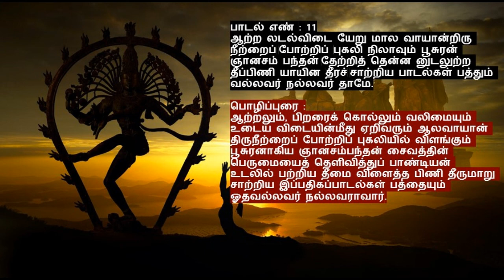மந்திர மாவது நீறு | Manthiram Avadhu Neeru | Thevaram Song in Tamil | Sounds of Isha | Shiva Songs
மந்திர மாவது நீறு | Manthiram Avadhu Neeru

Thevarams are devotional hymns sung in praise of Shiva by the 3 Nayanmars: Sambandar, Thirunavukkarasar, and Sundarar. Rendered in an ancient musical style that precedes most Indian classical music systems, these songs give us an insight into the wave of bhakti that swept across southern India during the 7th Century. In this album, children of Isha Samskriti have rendered a select few Thevaram, as an offering to today’s world.

The Nayanmars traveled the length and breadth of South India, predominantly in current day Tamil Nadu, and the temples in this region find a place in their songs. The 275 temples mentioned in Thevaram are referred to as “Paadal Petra Thalam,” which literally means “the temples that were sung in the verses”. The singing of Thevaram is still an active process in many Shiva temples in Tamil Nadu.

This is a Thiruthondar thogai (a sacred list) or an ode to the devotees of Shiva, and the Dikshitars at Thillai Nataraja Temple. Sundarar is credited with first having spoken about the Nayanmars in 'Thillai Vaazh Anthanar', based upon which an entire epic – the Periyapuranam - was later written by Sekkizhar about the life of the Nayanmars. In this Thevaram, Sundarar praises all the 63 Nayanmars in his own inimitable style, bowing down to these devotees of Shiva.

Sundarar was an 8th-century mystic poet from Thirunavalur, Tamil Nadu, and one of the Nayanmars - the Shiva bhakti poets of Tamil Nadu. Sundarar personally traveled to many Shiva temples in South India and composed almost 1000 poems, which are compiled in the 'Thirumurai' – a compilation of Poems on Shiva.

மந்திர மாவது நீறு வானவர் மேலது நீறு
சுந்தர மாவது நீறு துதிக்கப் படுவது நீறு
தந்திர மாவது நீறு சமயத்தி லுள்ளது நீறு
செந்துவர் வாயுமை பங்கன் திருவால வாயான் திருநீறே.

வேதத்தி லுள்ளது நீறு வெந்துயர் தீர்ப்பது நீறு
போதந் தருவது நீறு புன்மை தவிர்ப்பது நீறு
ஓதத் தகுவது நீறு வுண்மையி லுள்ளது நீறு
சீதப் புனல்வயல் சூழ்ந்த திருவால வாயான் திருநீறே.

முத்தி தருவது நீறு முனிவ ரணிவது நீறு
சத்திய மாவது நீறு தக்கோர் புகழ்வது நீறு
பத்தி தருவது நீறு பரவ வினியது நீறு
சித்தி தருவது நீறு திருவால வாயான் திருநீறே.

காண வினியது நீறு கவினைத் தருவது நீறு
பேணி யணிபவர்க் கெல்லாம் பெருமை கொடுப்பது நீறு
மாணந் தகைவது நீறு மதியைத் தருவது நீறு
சேணந் தருவது நீறு திருவால வாயான் திருநீறே.

பூச வினியது நீறு புண்ணிய மாவது நீறு
பேச வினியது நீறு பெருந்தவத் தோர்களுக் கெல்லாம்
ஆசை கெடுப்பது நீறு அந்தம தாவது நீறு
தேசம் புகழ்வது நீறு திருவால வாயான் திருநீறே.

அருத்தம தாவது நீறு அவல மறுப்பது நீறு
வருத்தந் தணிப்பது நீறு வான மளிப்பது நீறு
பொருத்தம தாவது நீறு புண்ணியர் பூசும்வெண் ணீறு
திருத்தகு மாளிகை சூழ்ந்த திருவால வாயான் திருநீறே.

எயிலது வட்டது நீறு விருமைக்கு முள்ளது நீறு
பயிலப் படுவது நீறு பாக்கியமாவது நீறு
துயிலைத் தடுப்பது நீறு சுத்தம தாவது நீறு
அயிலைப் பொலிதரு சூலத் திருவால வாயான் திருநீறே.

இராவணன் மேலது நீறு வெண்ணத் தகுவது நீறு
பராவண மாவது நீறு பாவ மறுப்பது நீறு
தராவண மாவது நீறு தத்துவ மாவது நீறு
அராவணங் குந்திரு மேனி யால வாயான் றிருநீறே.

மாலொ டயனறி யாத வண்ணமு முள்ளது நீறு
மேலுறை தேவர்கள் தங்கண் மெய்யது வெண்பொடி நீறு
ஏல வுடம்பிடர் தீர்க்கு மின்பந் தருவது நீறு
ஆலம துண்ட மிடற்றெம் மால வாயான் றிருநீறே.

குண்டிகைக் கையர்க ளோடு சாக்கியர் கூட்டமுங் கூடக்
கண்டிகைப் பிப்பது நீறு கருத வினியது நீறு
எண்டிசைப் பட்ட பொருளா ரேத்துந் தகையது நீறு
அண்டத் தவர்பணிந் தேத்து மால வாயான் றிருநீறே.

ஆற்ற லடல்விடை யேறு மால வாயான்றிரு நீற்றைப்
போற்றிப் புகலி நிலாவும் பூசுரன் ஞானசம் பந்தன்
தேற்றித் தென்ன னுடலுற்ற தீப்பிணி யாயின தீரச்
சாற்றிய பாடல்கள் பத்தும் வல்லவர் நல்லவர் தாமே.